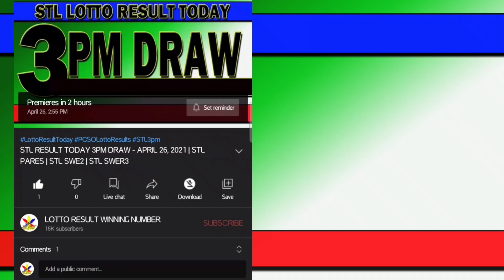STL RESULT TODAY 7PM DRAW- APRIL 30, 2021 | STL PARES | STL SWER2 | STL SWER3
ITO NA PO ANG RESULT NGAYON GABI SA STL 7PM DRAW
STL RESULT TODAY 7PM DRAW - APRIL 30, 2021

         STL VISAYAS
STL PARES →  29 - 31
STL SWER2→.    5 - 6
STL SWER3→  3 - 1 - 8